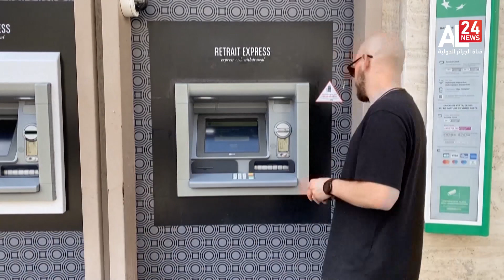التهافت على التكتلات الاقتصادية.. نحو تجسيد نظام دولي متعدد الأقطاب